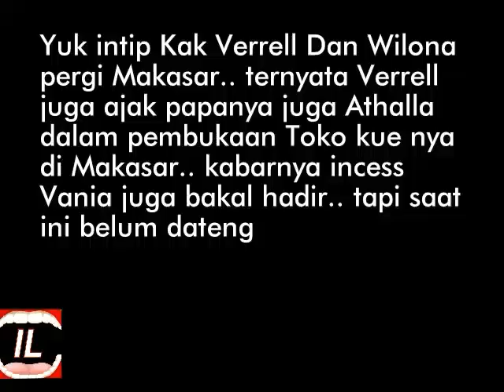Heboh Verrell Wilona Athalla di Makasar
Verrell ternyata juga ajak papanya ,Ivan Fadilla ke Makasar dalan opening toko kue nya.. heboh Verrell Wilona Athalla di Makasar